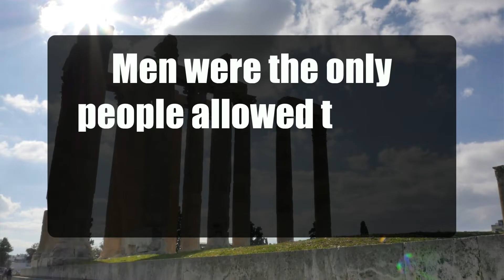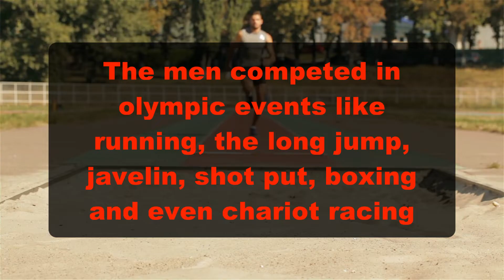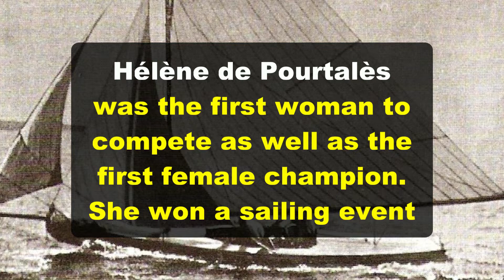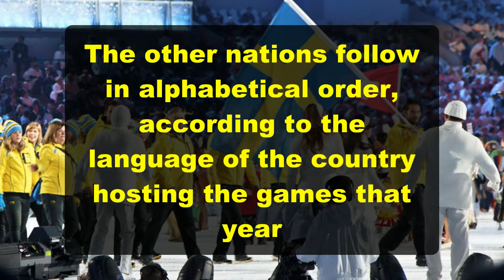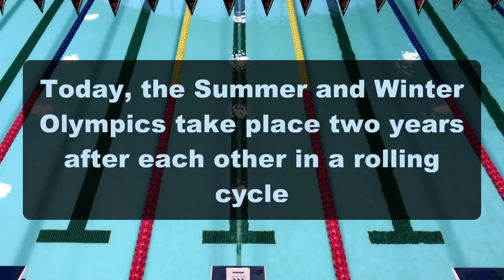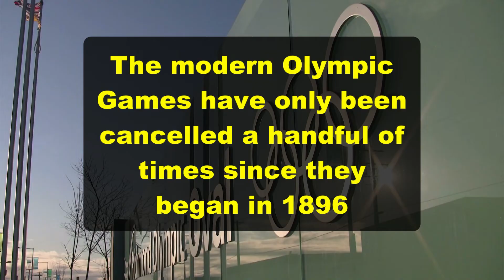What are The OLYMPICS? - Olympic Facts for Kids🥇🥈🥉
Ever wonder how the Olympics began?

The First Olympic games happened about three thousand years ago In 776 BC

They were created by the ancient Greeks who loved sports, and they created a festival of sports that was held every four years in August to honor their god Zeus.

The first modern Olympic Games took place in Athens, Greece in 1896.

It was created by a French educator and historian named Pierre de Coubertin.
Pierre loved sports and believed the world’s countries would have more chances for peace if they gathered together to play sports.

214 athletes who were all men competed in 43 different events from 14 different countries.

Then in 1913, the Olympic flag was designed by him as well.

The Olympic Flag has five colored rings on a white background that are used to represent the Olympic Games today.

The Olympic Games are the largest sporting event in the entire world! There is so much to learn and know about the Olympic Games that we wanted to share with you some of the most interesting Olympic facts for kids we know, including facts for kids about the Ancient Olympics too.